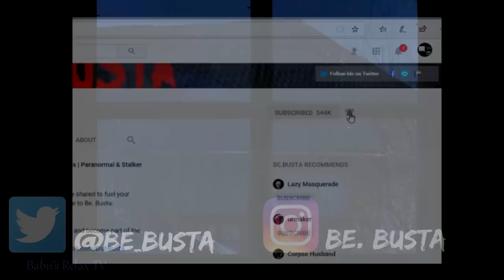"True Scary Stories Compilation" #16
B)